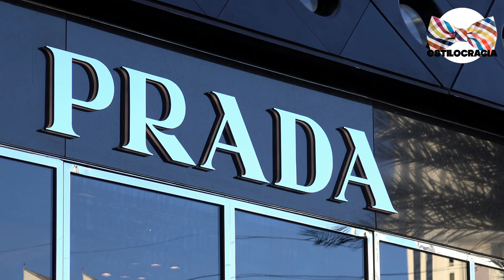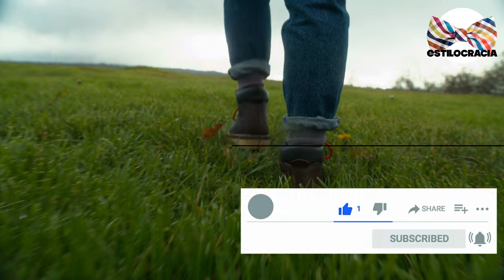MEJORES modelos DE botas QUE combinan CON TODO 🥾🔥!!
😍¿ERES amante DE LAS botas? ESTOS moddelos COMBINAN con TODO 🥾!!!

00:00 Inicio
01:30 Botas Chelsea
03:05 Botas Chunky
04:18 Botas Safari
05:35 Botas Militares
06:40 Botas de Hiking

Visita nuestro sitio asociado de Amazon para productos de tu interés: